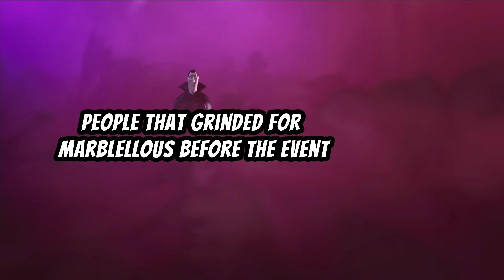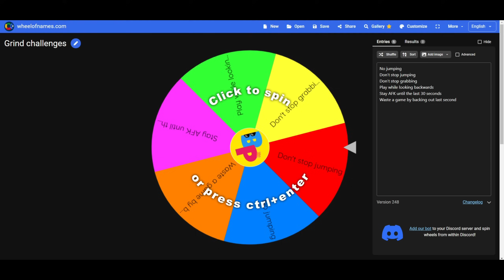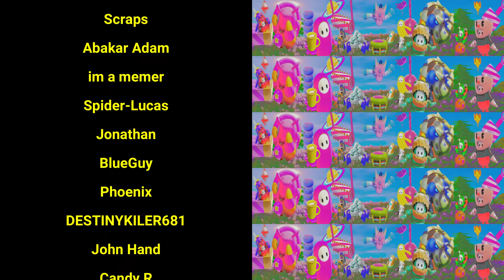9 Days To Unlock Golden Dragon in Fall Guys!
I unlocked the Golden Dragon in Fall Guys by farming over 2000 crowns during the Crown Shard Scramble event!